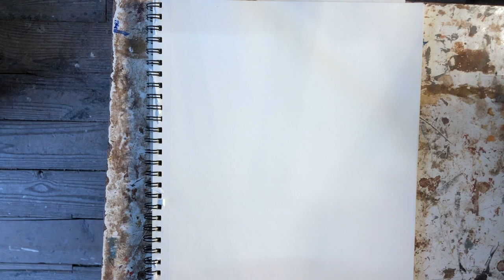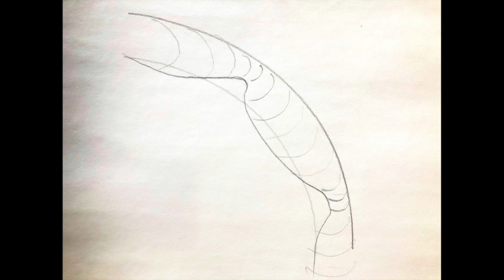Geometry of Drapery 1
This video brilliantly describes the Geometry of drapery in sculpture and begins a lesson on modeling a design of draped cloth.